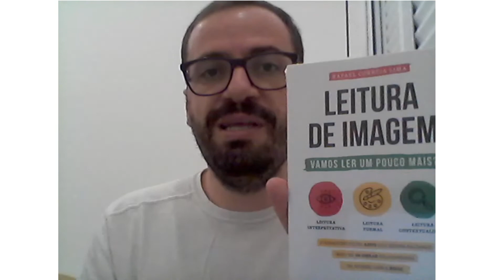Chamada Livro Leitura de Imagem: vamos ler um pouco mais?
Visite a página oficial do livro "Leitura de imagem: vamos ler um pouco mais?"